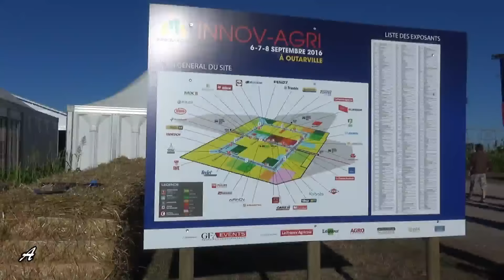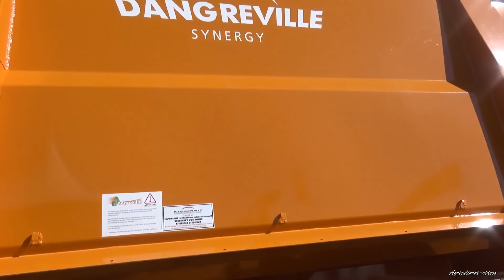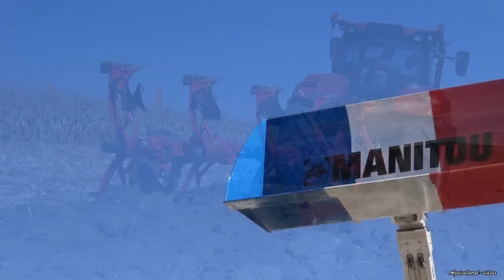INNOV-AGRI 2016 - Outarville - Fendt, Amazone, New-Holland, Lemken ...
INNOV-AGRI 2016 à Outarville - Vidéo reprenant une bonne partie des outils présentés lors du salon.

Musiques : Beautiful life - Armin van Buuren feat. Cindy Alma, Kazy Lambist - On You et Milkshake by Aaron Spencer - Machinimasound